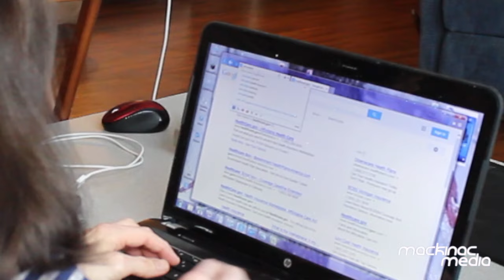Obamacare Causes Disabled Family's Insurance Bill To Increase 300 Percent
Obamacare was supposed to help families with pre-existing conditions, not hurt them. But that has not been the case for the Davert Family of Bay City, Michigan.

Their health insurance bill has gone up 300 percent and the family is looking at taking out loans and returning to work on disability to make up the difference.

"We have such a unique family and we've overcome many obstacles," said Ken Davert, who has cerebral palsy. "Now it's a shame that one of the obstacles we have to overcome is our own government to pay for health insurance."

His wife, Melissa Davert, and the couple's twin children have brittle bone disease and a high susceptibility to lung infections.

"Up until now, our out-of-pocket maximum has been $2,500 combined for both children, which is a lot of money but certainly doable," Melissa said. "Now we're looking at a bill of $10,200 because we can't find a plan with less than a $5,100 deductible for each of our two children."